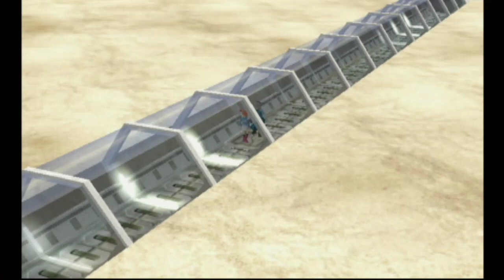the battle against... who? | Pokemon Colosseum - Part 22